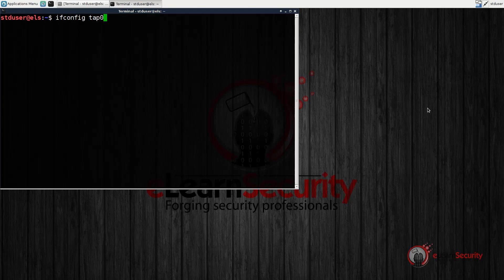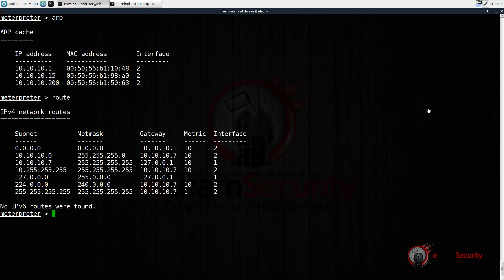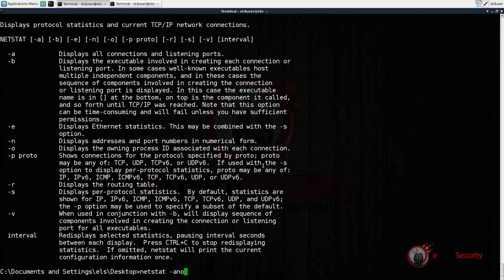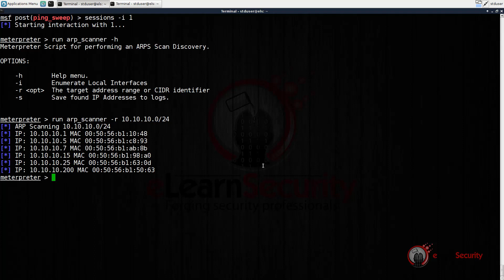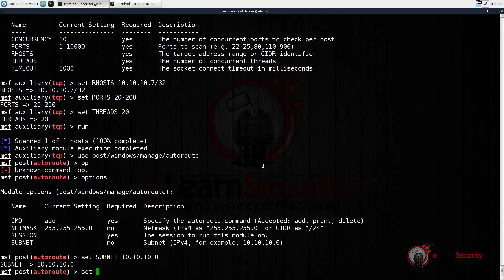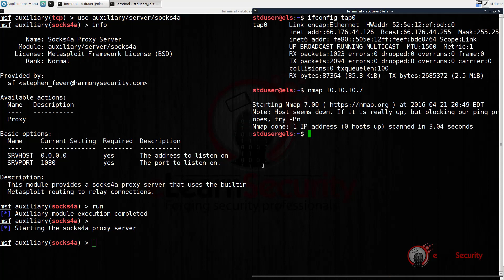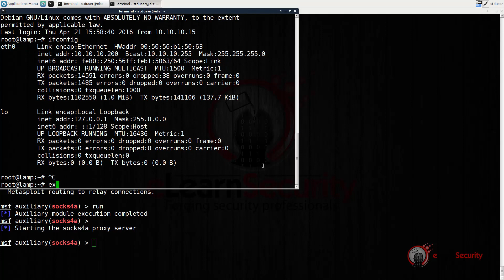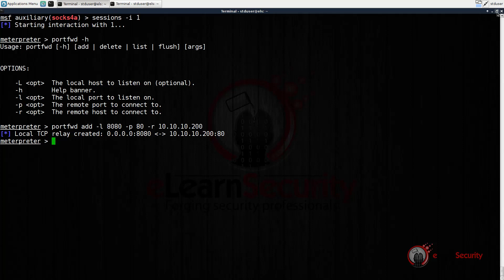PTPv5course Network Security Module 6 Post Exploitation Mapping the Network